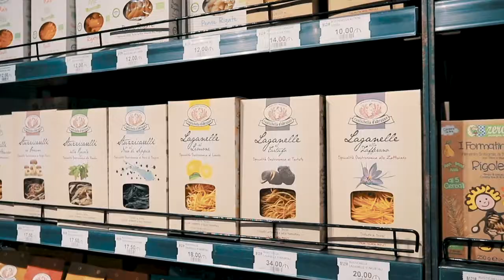Port Baku Bazar - Bura əsl qurmanların evidir!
Axtardığınız, ağız dadınızı yeniləyəcək hər şey buradadır. Port Baku Bazar ’da siz heç yerdə görmədiyiniz dadlı və fərqli brend məhsullar tapacaqsınız😉

📍 : Hajibayov str. 151, Port Baku